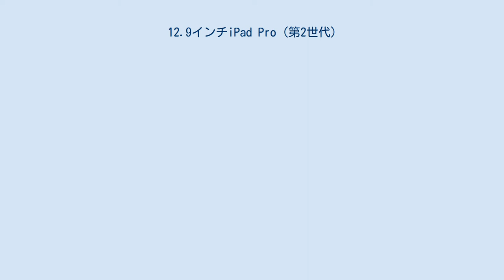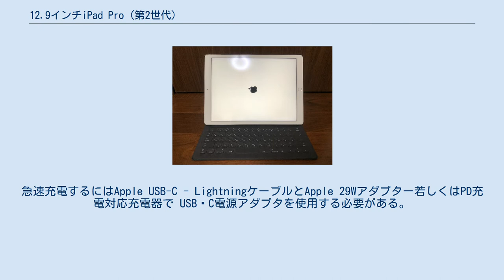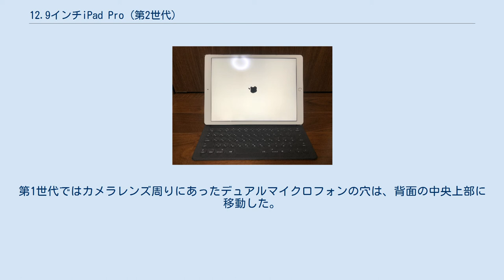12.9インチiPad Pro (第2世代)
Apple 」 iPad 」 iPad Pro 」 12.9インチiPad Pro (第2世代) 12.9インチiPad Pro（12.9インチアイパッド プロ）はAppleが開発、販売したタブレット型コンピュータである。
 2017年6月5日（現地時間）に発表された。
前モデルと比べCPUは30%、グラフィックでは40%の性能向上を実現したApple A10Xを搭載している。
10.5インチモデルと同等だが、カラーバリエーションは第1世代同様、スペースグレイ、ゴールド、シルバーの3色展開となっている。
ストレージ容量は64GB、256GB、512GBを用意。
従来のWi-Fi+Cellular版はApple SIMを利用する場合、別途用意する必要があったが、先代と異なり、Apple SIM内蔵となる。
また従来は9.7インチモデルの方が高性能だったディスプレイが刷新され、True ToneディスプレイやPro Motionなどが追加された。
 iPhone 8/8 Plus及びiPhone Xと同等に、iPadPro12.9インチモデルもPD充電(急速充電)に対応している(5V×2.4A→15V×2A)。
急速充電するにはApple USB-C - LightningケーブルとApple 29Wアダプター若しくはPD充電対応充電器で USB‑C電源アダプタを使用する必要がある。
急速充電を行うと60分で50%まで充電でき、通常充電で5時間強かかるものが、2時間半で満充電される。
29W以上のMacbook電源アダプタを使用しても29W電源アダプタと同じ出力になる。
 12.9インチモデルの第1世代と第2世代は、サイズは同じでも、カメラレンズ周りやマイクの位置に違いがあり (カメラレンズが突き出た形状になり、新たにフラッシュライトが搭載された。
第1世代ではカメラレンズ周りにあったデュアルマイクロフォンの穴は、背面の中央上部に移動した。
) 、第1世代用のApple純正Silicone Caseを第2世代に装着した場合、カメラ周りとマイク穴が一致しない。
Smart CoverとSmart Keyboardは同じものを使えるが、背面保護ケースは流用できない。
 iPad Proの画面スペックを活かすため、専用のオプションが2つ用意されている。